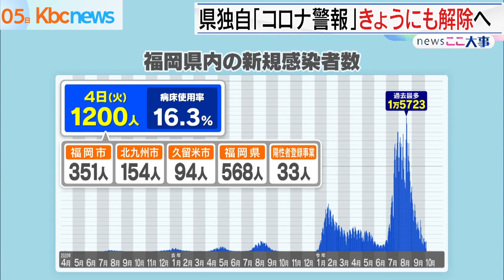新型コロナ１２００人感染「福岡コロナ警報」解除へ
福岡県では、４日新たに１２００人の新型コロナウイルスの感染者が確認されました。

また発動中の「福岡コロナ警報」は５日で解除される見通しです。

福岡県によりますと、新規感染者の内訳は福岡市で３５１人、北九州市で１５４人、久留米市で９４人、県が管轄する地域で５６８人などとなっています。

また７０代以上の女性２人が亡くなりました。

県は“第７波”の感染拡大を受け、ことし７月から独自の「福岡コロナ警報」を発動していましたが、関係者によりますと、５日に解除する方針を固めたということです。

新規感染者数が減少傾向にあることや、病床使用率が２０％を下回っていることなどが主な要因で５日午後にも会見で発表する予定です。

一方、佐賀県では新たに２９８人の感染が確認されました。